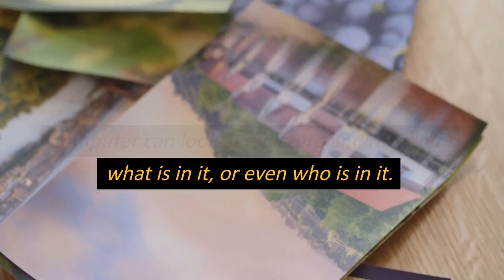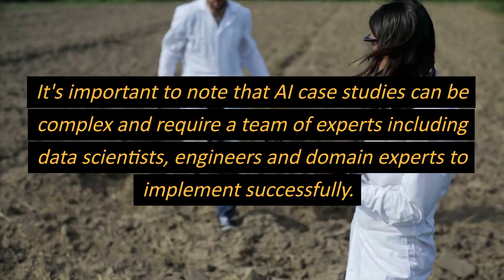Real world AI Case Studies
Title: "Real-world AI Case Studies: How Businesses are Using AI to Solve Problems"

Description: In this video, we will explore some real-world examples of how businesses are using Artificial Intelligence (AI) to solve problems and improve their operations. From image and facial recognition to chatbots and predictive analytics, we will take a closer look at the different ways that companies are utilizing AI technology.

We will start by discussing what AI is and how it works, and then move on to specific case studies that demonstrate the potential of this powerful technology. You will learn about businesses that are using AI to improve customer service, increase efficiency, and gain valuable insights from data.

We will also cover the steps involved in implementing an AI case study, including defining the problem, gathering data, training the model, testing the model, and deploying the model. By the end of the video, you will have a better understanding of the many ways that AI can be used in the real world and the potential benefits it can bring to your own business.